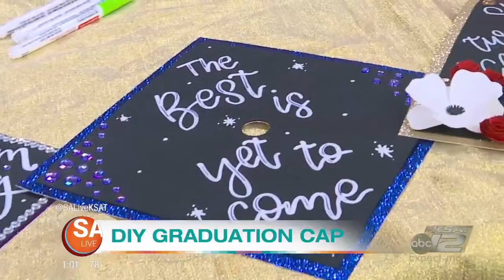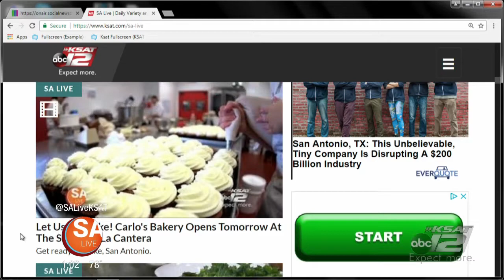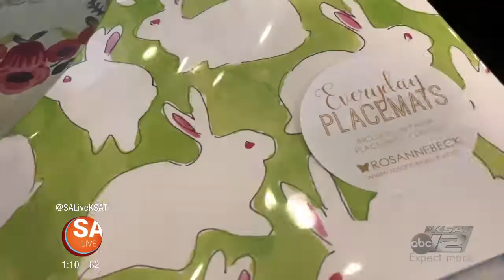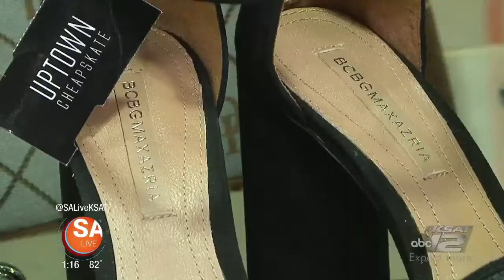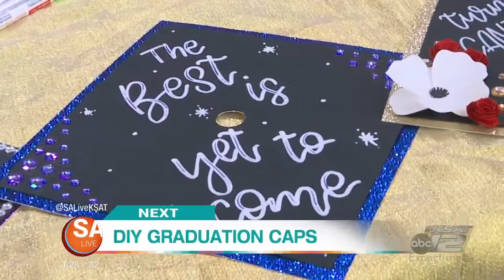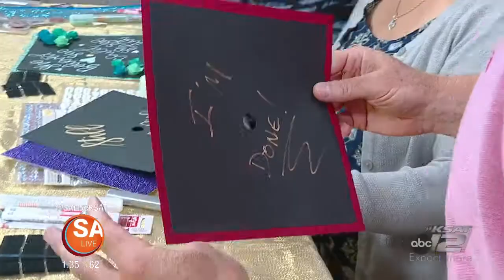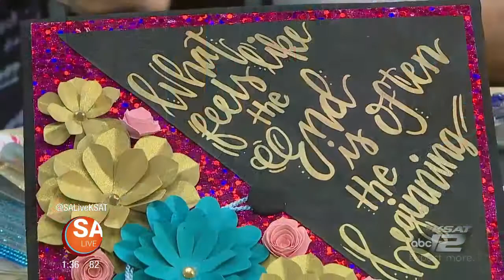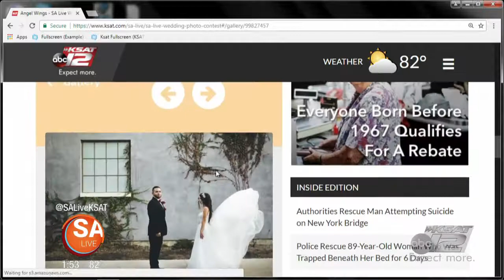SA Live - March 26, 2018